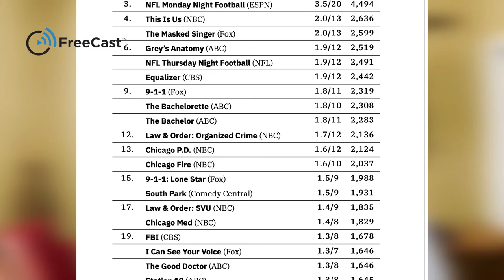Executive Vlog: "Retrans, Must-Carry Laws, and Localism" with Irwin Podhajser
We're back with another Executive Vlog featuring EVP Irwin Podhajser. As a continuation from last week, today we're talking about the issue of retransmission fees, Must-Carry Laws, and localism. These three topics together make up the main reason why your cable bill has spiked upwards of $150-$200 dollars.

For more weekly industry analysis and updates in the streaming world, be sure to follow FreeCast on LinkedIn.
What is FreeCast.com?

All the Web's Content. All in One Place.
Hundreds of thousands of free TV shows, movies, events, music videos, live channels and more are freely available online – the only problem is finding them all. That's where we come in. FreeCast's proprietary SmartGuide technology searches, organizes, and manages ALL the freely available entertainment content on the web, and also sources the world's largest pay-per-view TV and movie library along with both live and on-demand video from online subscription services.